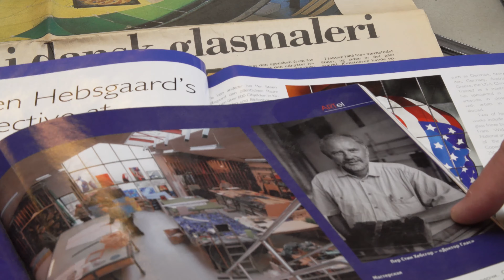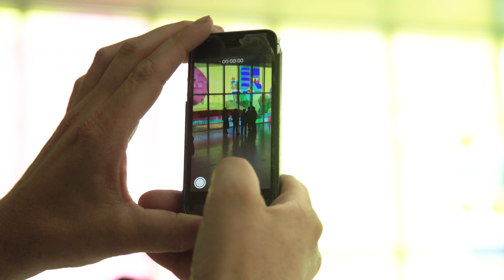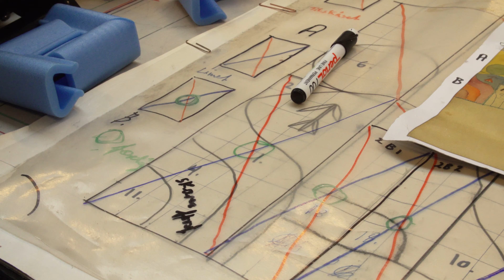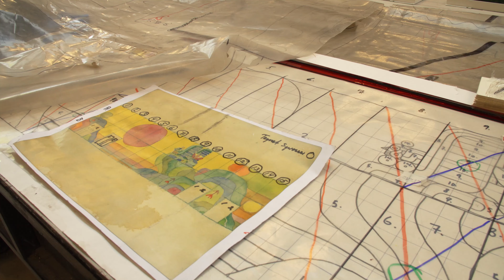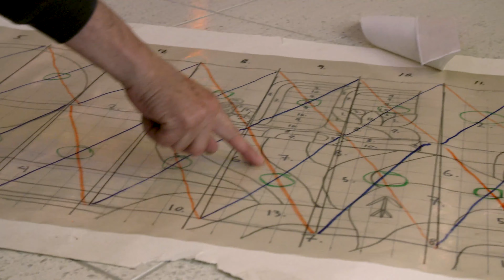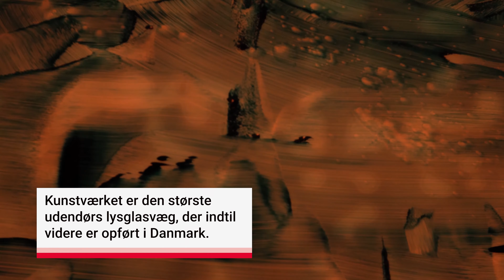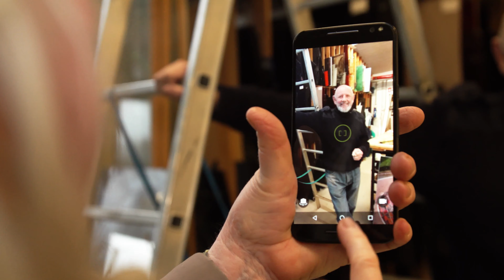Portrætfilm af Glasmester Per Hebsgaard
Danish descripton:
”Doktor Glas”, som danske Per Hebsgaard også kaldes, er en af Europas mest anerkendte håndværker indenfor glaskunst. Han er uddannet glarmester og oprettede sit værksted i 1986.
Som ingen anden har Per Hebsgaard fornyet og aktualiseret den monumentale glaskunst, ved som glarmester og håndværker, at forløse kunstnernes æstetiske ambitioner.
Vi følger i filmen hvordan kunstværker skabes sammen med blandt andre kunstneren Hans Voigt Steffensen og den lokale kunstner Peter Stuhr.
Hans glaskunst har været udstillet på en lang række udstillinger i Europa, og han har blandt andet modtaget Dannebrogsordenen i 2019.
Vi møder nogle af de mere end 100 kunstner, som Per Hebsgaard har arbejdet sammen med for eksempel billedhuggeren Bjørn Nørgaard og kunstmaleren Arne Haugen Sørensen samt Alexander Tovborg. I filmen vises mange af de flotte værker i kirker og i det offentlige rum.